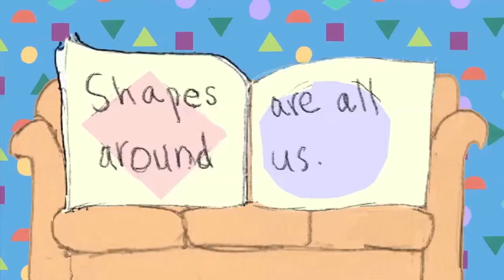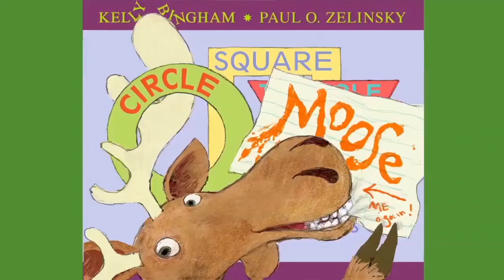CSM trailer sketch 3 w real sound track